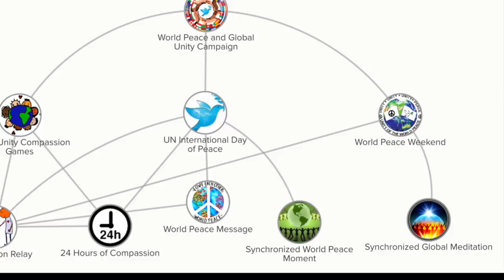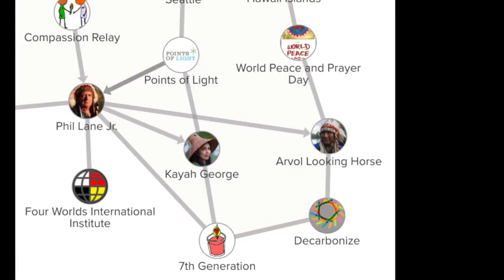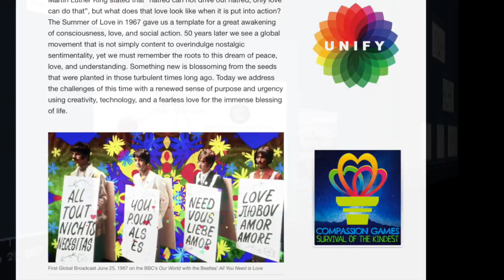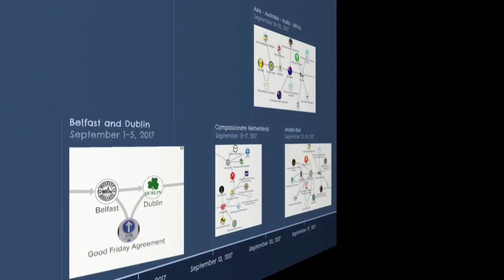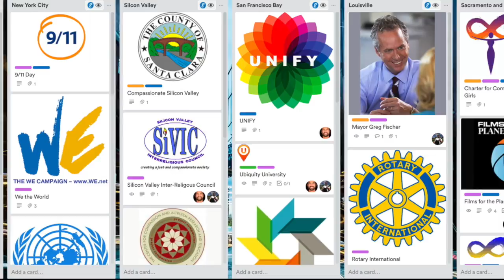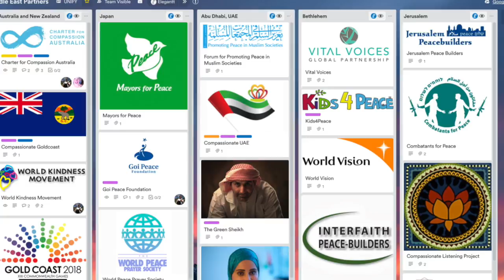World Peace Global Unity Update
This video offers an update and overview of the Compassion Relay taking place during the Global Unity Compassion Games.